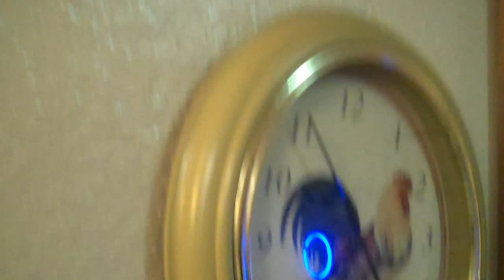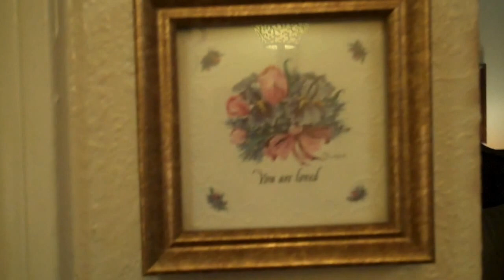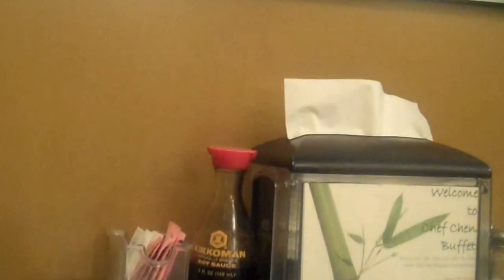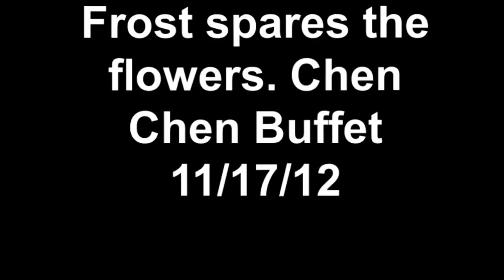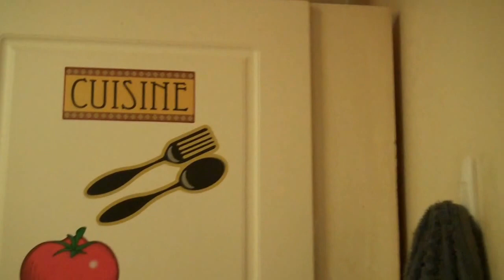My Movie 2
Flowers display their heartiness by surviving several nights below 32 degrees. Chef Chen Buffet was delicious as usual.